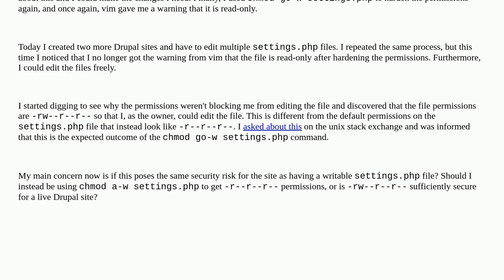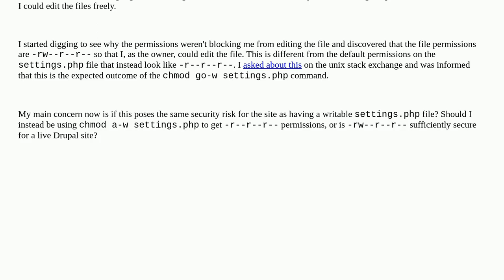Drupal: Am I hardening the permissions in settings.php correctly?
Am I hardening the permissions in settings.php correctly?

A special thanks goes out to the community

  security 10